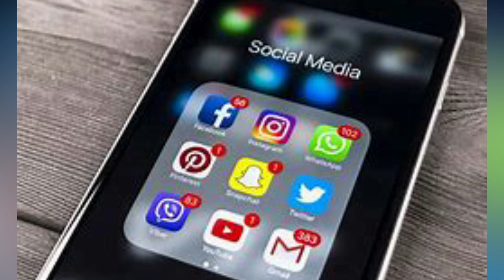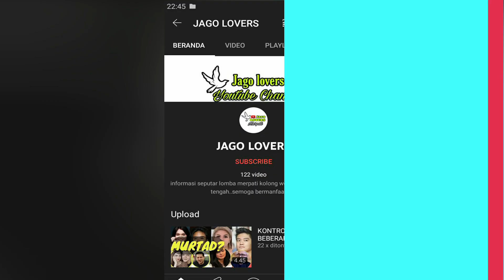BULAN RAMADAN, MINYAK GORENG LANGKA MASYARAKAT JANGAN TERPANCING PANIC BUYING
Dinas Perdagangan dan Perindustrian (Disdagin) Kabupaten Bandung mengungkapkan penyebab kelangkaan minyak goreng yaitu panic buying masyarakat. Selain itu penyaluran minyak goreng dari distributor ke suplier dan grosir mengalami keterlambatan.
"Memang saat ini pasca dari penetapan itu skala nasional masyarakat antusias terkait kebijakan HET (harga eceran tertinggi) itu yang paling menyebabkan adanya stok di lapangan habis, ada panic buying jadi masyarakat antusias membeli dengan menyetok masing-masing rumah," ujar Dicky, Ahad (6/3/2022).
Saat ini ia menuturkan pemerintah mengeluarkan kebijakan satu orang konsumen hanya dapat membeli dua liter. Namun pihaknya tidak dapat mengintervensi terhadap orang-orang yang masih berada dalam kepala keluarga dan membeli minyak goreng.

"Walau ada kebijakan ritel 1 orang dua liter tapi tidak bisa intervensi keseluruhan misal ada satu KK lima orang ngantre. Artinya kebutuhan minyak goreng tinggi tetapi stock MINYAK GORENG LANGKA" katanya.

jangan lupa berikan komentar jika ada masukan,dukungan atau pertanyaan lain tentang kami.

dan semoga kalian semua diberi kebahagiaan,kesehatan dan rejeki yang melimpah yaa... Aamiin!